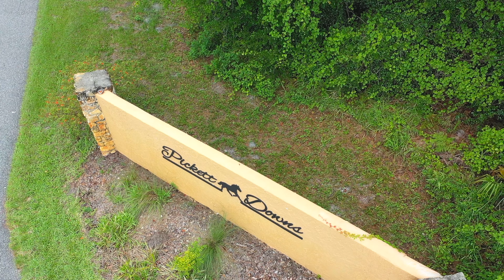Sultan Circle Chulota, FL 32766